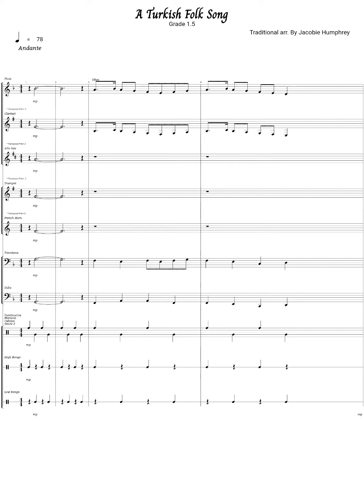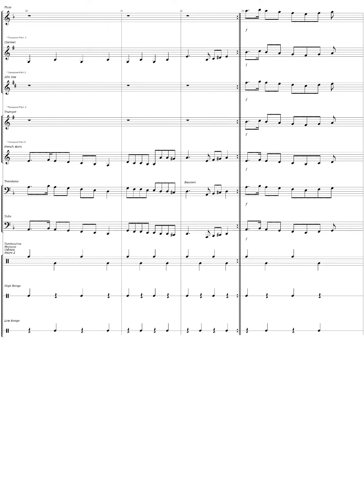A Turkish Folk Song Arranged by Jacobie Humphrey.